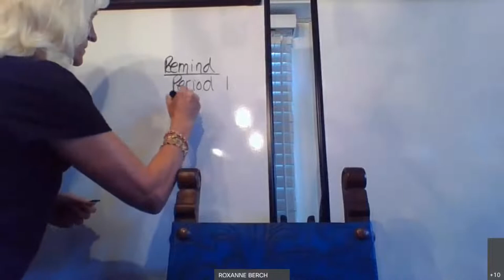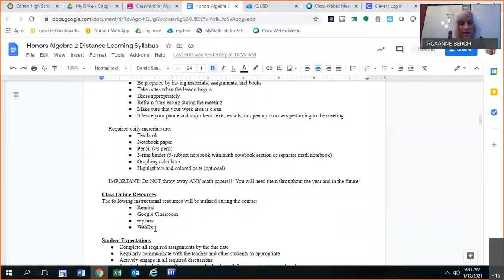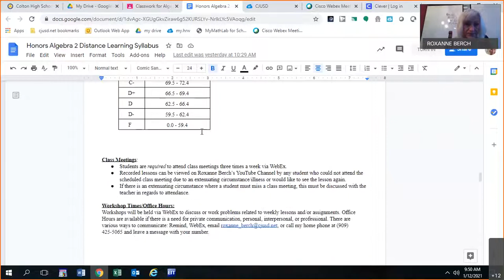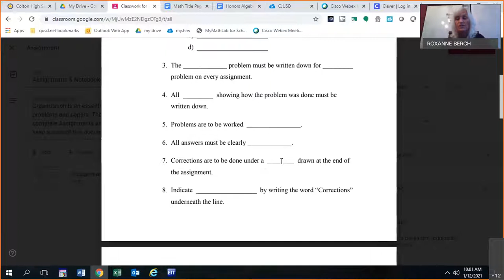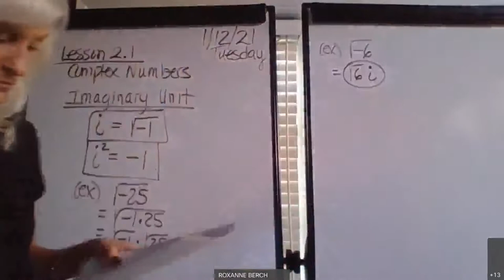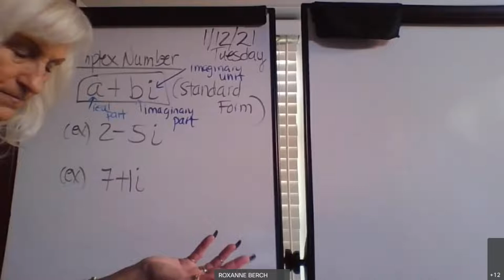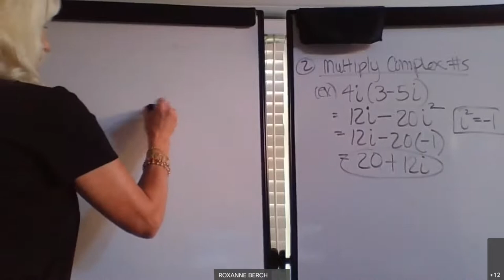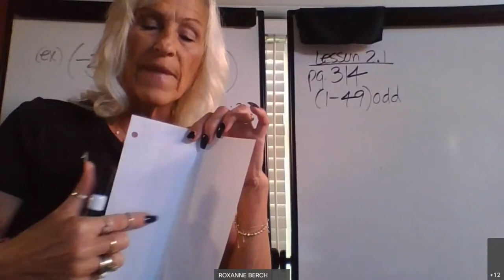Precalculus: Lesson 2.1 (part 1)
This was the first day of Semester 2, 2021. We reviewed the class syllabus and started Lesson 2.1 Complex Numbers. We added, subtracted, and multiplied complex numbers.